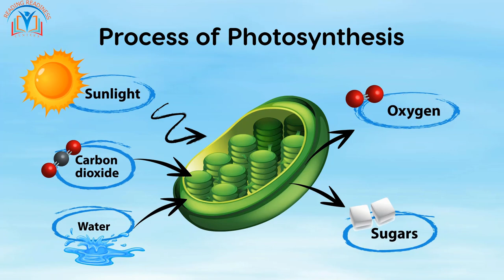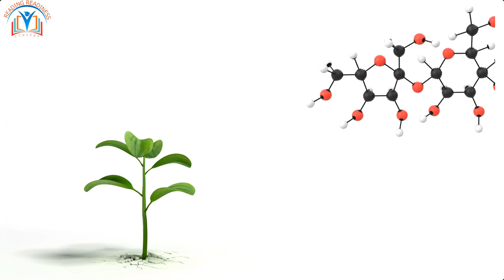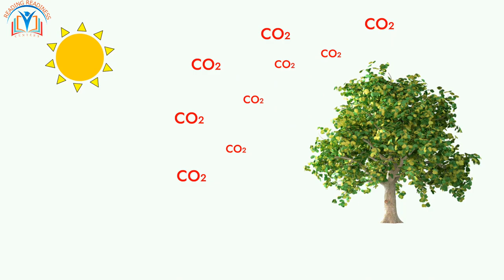Exploring Photosynthesis A Fun Science Lesson for Grade 2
Welcome to Reading Readiness Centers! Join us in this captivating science lesson as we dive into the amazing world of photosynthesis. 🌿 Discover how plants harness the power of sunlight ☀️, chlorophyll 🍃, and carbon dioxide 🌬️ to create their own food. Engage with interactive quizzes, solve engaging crossword and word search puzzles 🔍, and test your knowledge with thought-provoking questions in our worksheets. Let's embark on an exciting journey of learning and exploration together! 🚀

Introduction:
Welcome to the Reading Readiness Program! In this exciting video lesson, we will delve into the captivating world of photosynthesis. Get ready to explore how plants create their own food and the importance of this process. Join us on this educational journey as we uncover the secrets of photosynthesis together!

Learning Objectives:

Understand the process of photosynthesis and its significance in plants.
Identify the key components involved in photosynthesis, such as sunlight, chlorophyll, and carbon dioxide.
Explore the role of photosynthesis in plant growth and the production of oxygen.

Note: The provided learning objectives are aligned with the understanding that the video lesson is intended for a grade 2 audience in the Reading Readiness Program